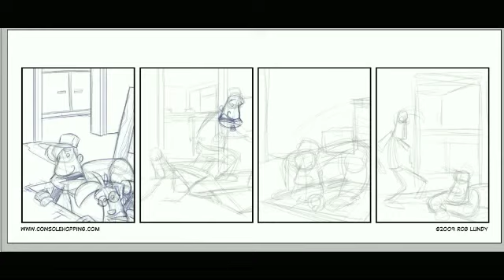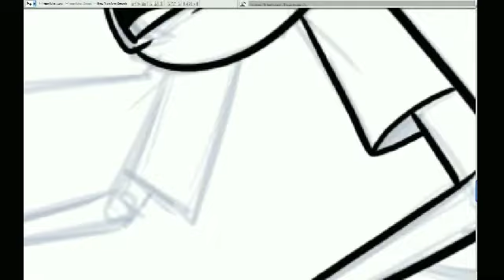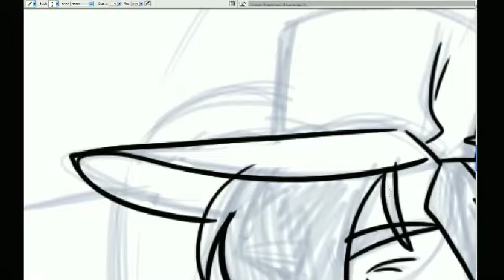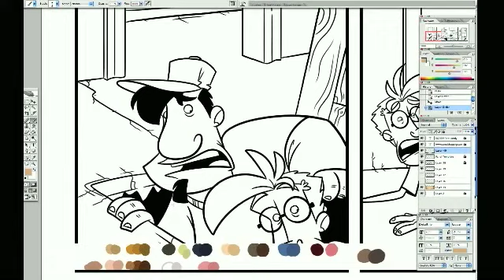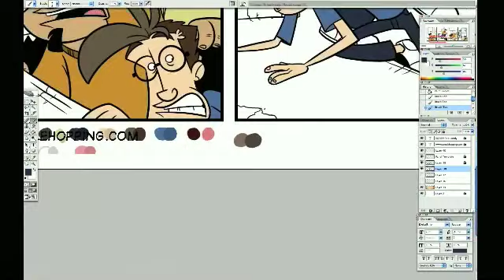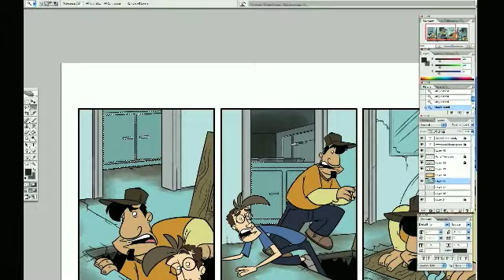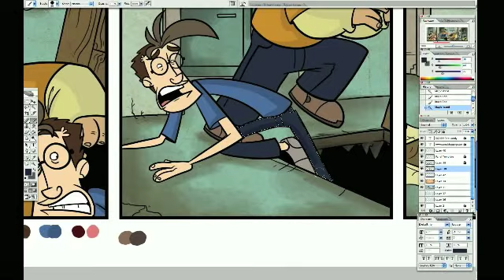Comic Progression July 8th 2009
Watch me draw my comic...  Music by: Jonothan Coulton